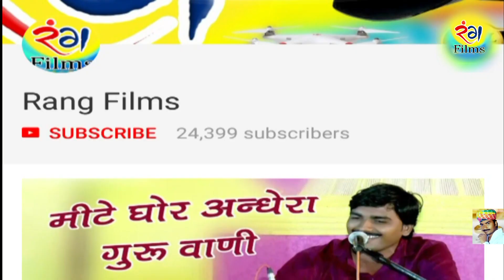SATGURU JO MAHARI ARJI TO SUNO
👉Director : Suresh Prajapat KP 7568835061
©Copyright :    @KAMBESHWARLIVE
❍Like Our Facebook Page:
☛ CopyRights : SHREE KAMBESHWAR LIVE 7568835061 यह भजन सुनके आप अपनी  राय जरूर वीडियो के नीचे दे  और  लाइक करे और कमेंट करना मत भूलिए.. और ज्यादा से ज्यादा वीडियो को शेयर जरूर करे।